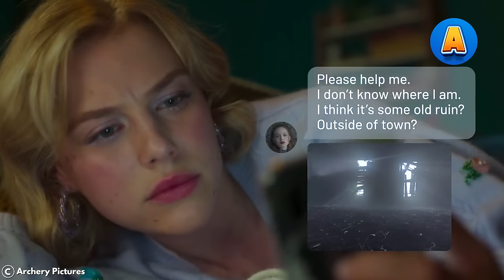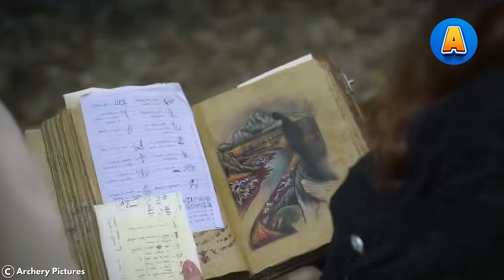A girl didn't expect that her dragon fire magic was so extraordinarily powerful after 17 years